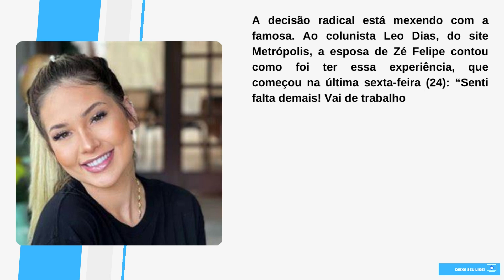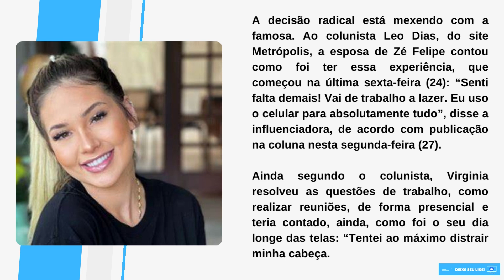[Novo] Virginia Fonseca fala sobre experiência em se afastar das redes sociais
Obrigado.

Influenciadora diz que resolveu as questões de trabalho, como realizar reuniões, de forma presencial e revelou o que fez para ocupar a mente e permanecer longe das telas

A influenciadora digital e empresária Virginia Fonseca segue firme no seu propósito de mudança em sua vida que atinge diretamente seu contato com os fãs. Na semana passada, ela anunciou que ficaria um dia em cada semana sem contato com qualquer dispositivo eletrônico. Essa seria uma forma que a loira encontrou de se conectar somente com Deus.

A decisão radical está mexendo com a famosa. Ao colunista Leo Dias, do site Metrópolis, a esposa de Zé Felipe contou como foi ter essa experiência, que começou na última sexta-feira (24): “Senti falta demais! Vai de trabalho a lazer. Eu uso o celular para absolutamente tudo”, disse a influenciadora, de acordo com publicação na coluna nesta segunda-feira (27).

Ainda segundo o colunista, Virginia resolveu as questões de trabalho, como realizar reuniões, de forma presencial e teria contado, ainda, como foi o seu dia longe das telas: “Tentei ao máximo distrair minha cabeça.

O que me ajudou muito foi uma tela terapêutica, que você cola pedrinha por pedrinha! Isso me entreteve bastante”, revelou.

Habituada a ocupar horas de seu dia trabalhando no celular, Virginia falou aos seus seguidores, na semana passada, que faria um sacrifício para conseguir equilíbio espiritual: "Vou tirar um dia sem encostar no celular, não vou responder mensagens, ligação, não vou ver nada, nem televisão. Vou ficar totalmente off de tudo”, disse ela, acrescentando que o ritual deve acontecer uma vez por semana.